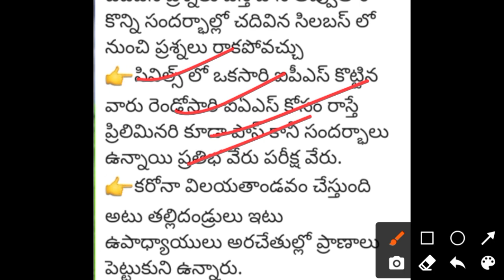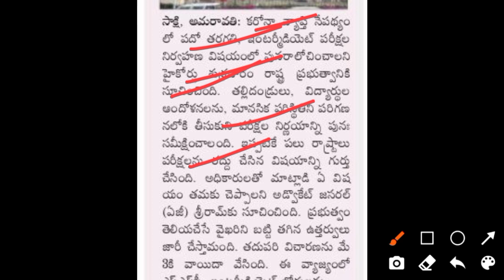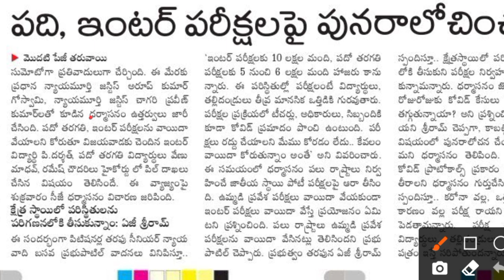AP 10th,Inter Exams are cancelled | ap 10th,inter exams latest news today